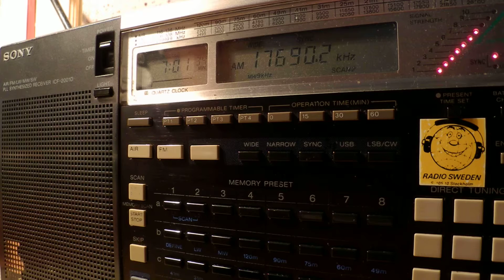23 06 2014 Radio Free Iraq in Arabic 0700 on 17690 Lampertheim, scheduled 0600 0730